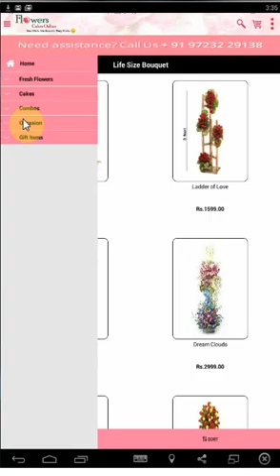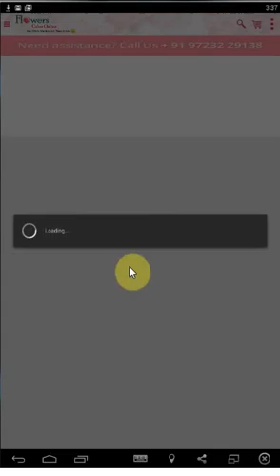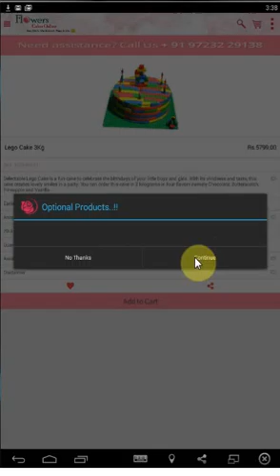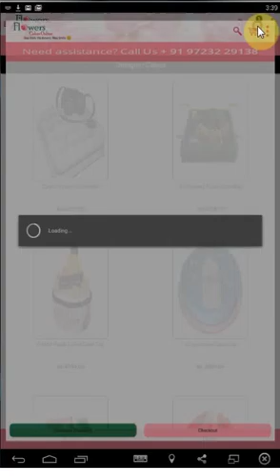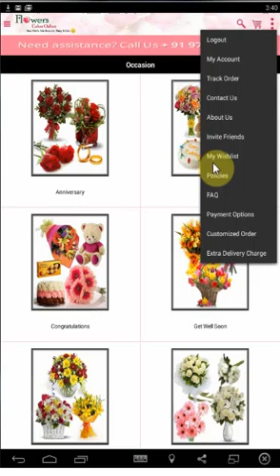e - COMMERCE Android App - Shopping Cart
e - COMMERCE Android Application with Shopping Cart is use easy online gift,cake,food,flower. etc